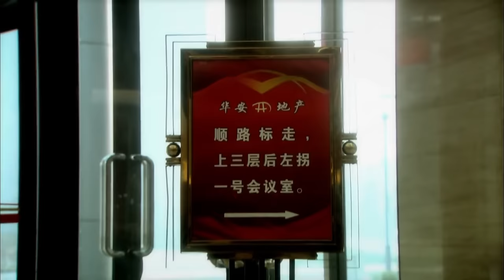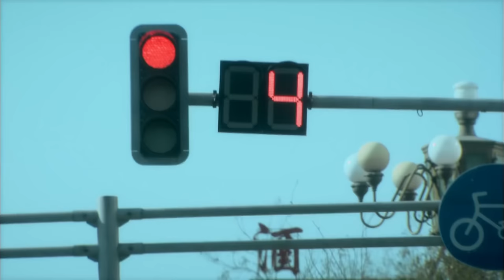【Full Movie】妻子發現丈夫毆打孩子，丈夫絲毫不在意，當場離婚！中国电视剧2023